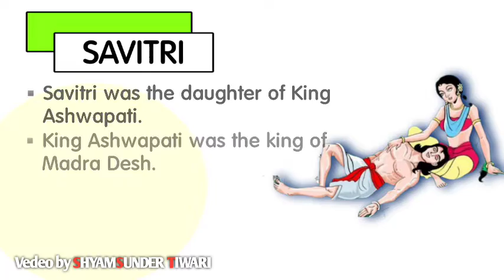The Greatest🔥 Story of Satyavan And Savitri।।The Great Indian History ।।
✔️ Hello dear friend, This video through we are know to Satyavan And Savitri's story.

✔️ Savitri was the doughter of king Aswapati.

Shyamsunder Tiwari
From - Bahraich Uttar Pradesh [INDIA]